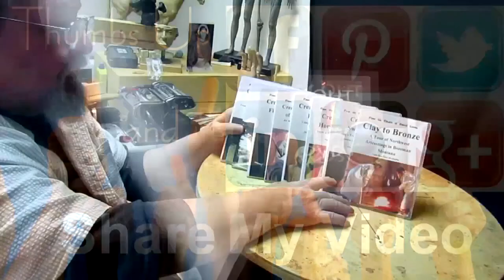A Warrior's Farewell - Body Work and Hair